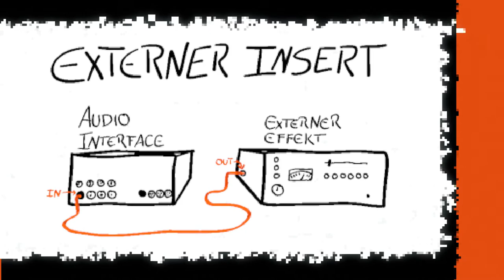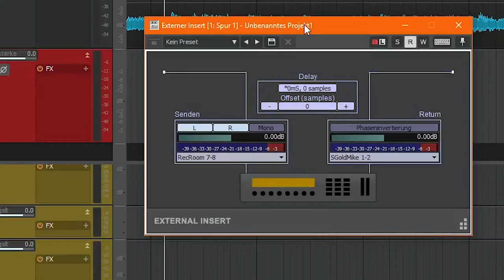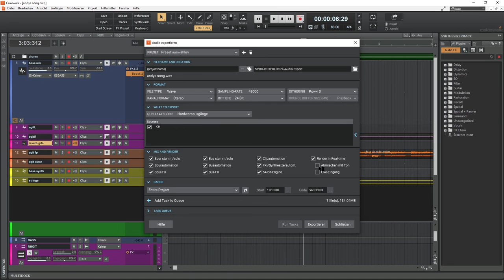Externe Hardware in wenigen Minuten mit Cakewalk verbinden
In Cakewalk by Bandlab gibts den Effekt Hardware Insert. Damit kann ich "alte" analoge externe Hardware in meine DAW einbinden.

Wer also noch nie mit externen Inserts gearbeitet hat, erfährt hier wie! :-)

Auch ist Cakewalk eine kostenlose DAW, die mindestens mal das gleiche kann, wie z.B. Avid ProTools. Einfach mal eine kostenlose Alternative zu Cubase, Logic und anderen Mitbewerbern.

Inhalt
0:00 Geräte richtig verkabeln
0:28 RTFM - Lies die sch*** Anleitung!
0:38 Insert in Cakewalk einrichten
1:09 Gain und Phasen-Drehung
1:26 Latenz kompensieren (Offset)
1:38 Wichtig beim Export und Einfrieren